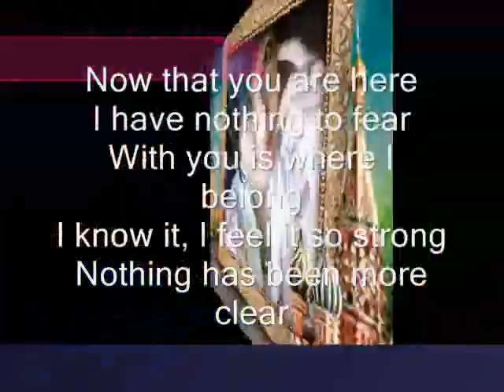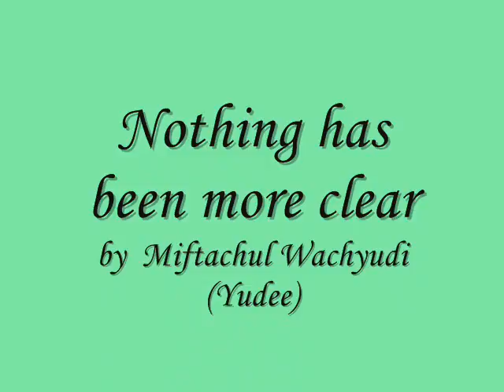Nothing has been more clear-miftachul wachyudi (yudee)Miftachul Wachyudi (Yudee)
do.
do so
Money is an excellent servant, but the host
very bad.